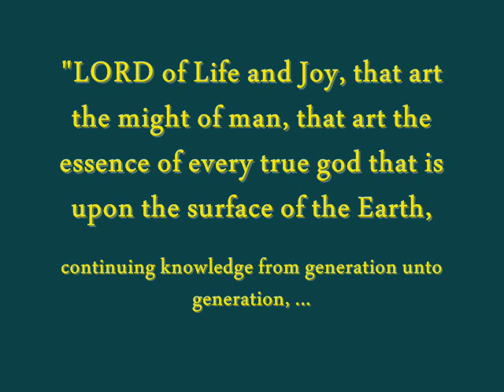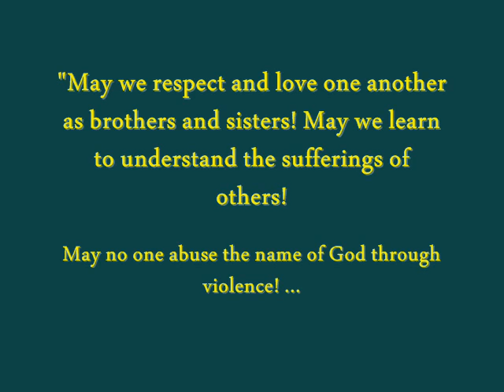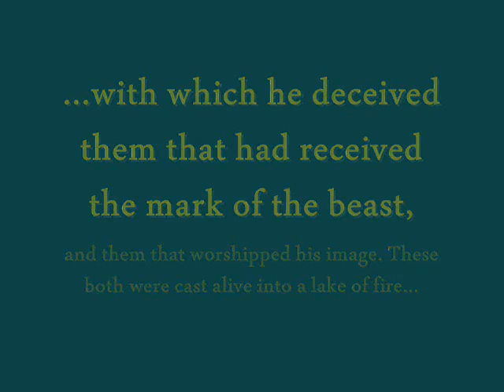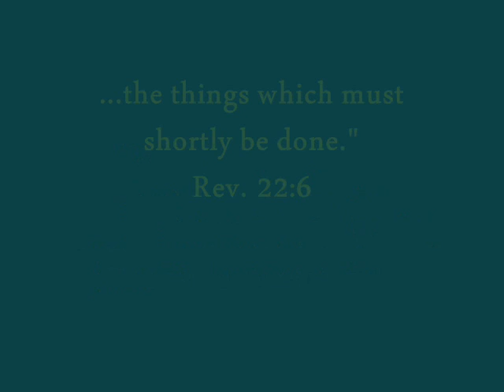THE SCARLET WOMAN LODGE AND MOHAMMED - NEW LINKS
THE GNOSTIC SAINTS

Pope Francis' Address to the Grand Mufti and the Islamic Great Council

Papal visit leads to embrace between Christian, Jew and Muslim at Wailing Wall (Video)

NORFOLK CHURCH IN HATE CRIME PROBE AFTER POSTER THREATENS NON-CHRISTIANS WITH BURNING IN HELL

NEW LINKS :

POPE WATCH JESUIT POPE FRANCIS WORSHIPS MARY WITH HELP OF SATANIC SAINT